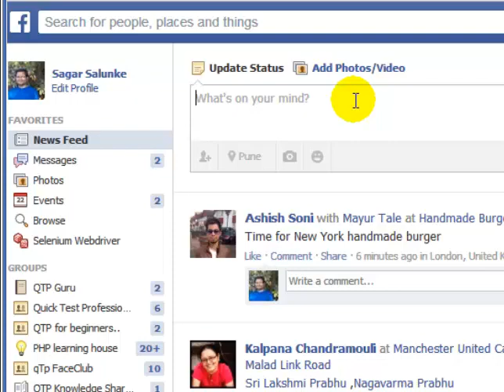How to change security question on facebook